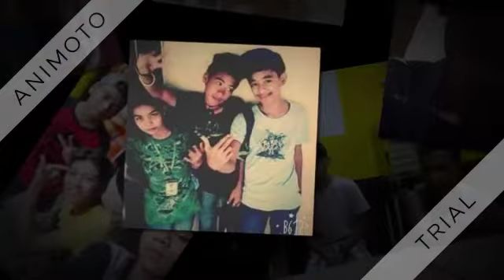S.s.R heters mahal namin kayo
MaGdUgAy Pa aMoNg GrUpO
tUnGuD NiNyU heTeRs